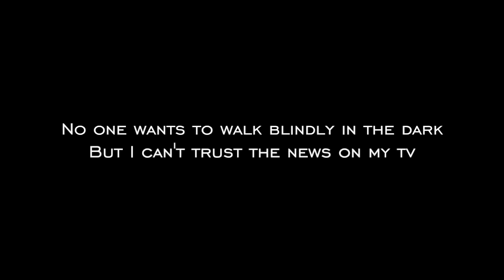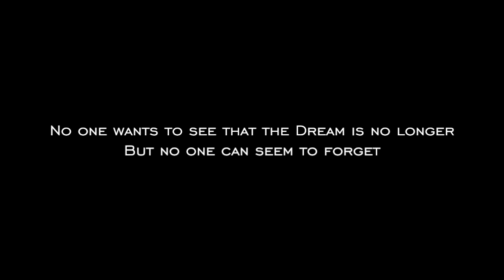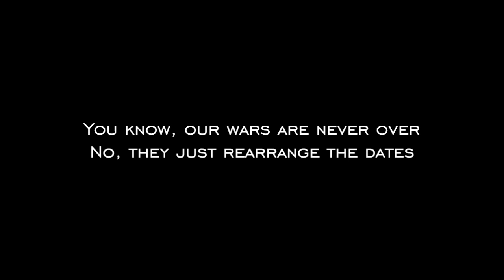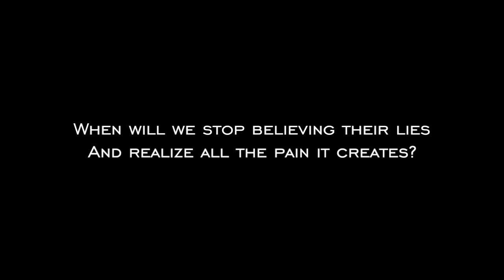Weeping Willow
I'm a writer, not a singer, but sacrifices must be made. Thank you for your support.